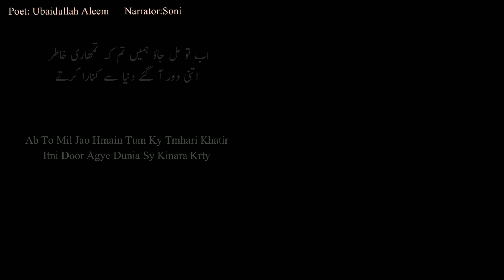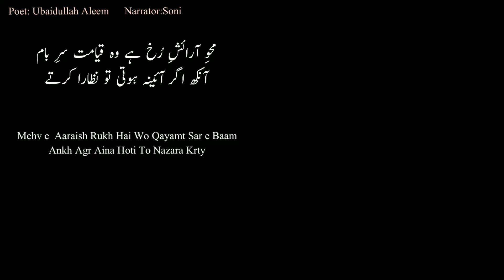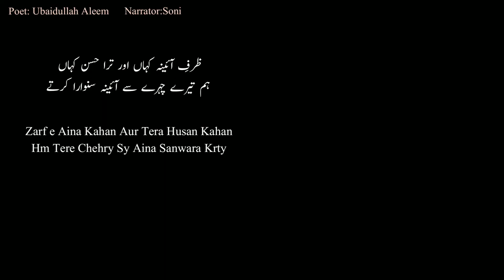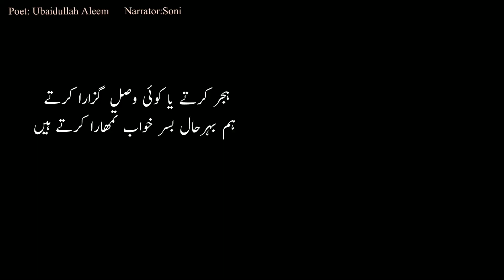Hijr Karte Ya Koi Wasl Guzara Karte | Ubaidullah Aleem | Sad Urdu Poetry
Sad Urdu Poetry By
Ubaidullah Aleem legend Pakistani Poet.Great Poet With Impressive Collection of Poetry For our new generation.Must Join Sad Hearts Studio To Find out all type of Poetry Which You Want Ever.

Poet: Ubaidullah Aleem
Narrator:Soni(Admin:Sad Hearts studio)

Hello Friends,
I am Soni - A Narrator, Writer by itself and admin of Sad Hearts Studio poetry channel.

This is very exciting and amazing channel for all poetry lovers.

You are at the best place if you are looking for Urdu Poetry, Romantic Poetry, Sad Poetry of well known Poets and Different Poetry Books.

I do Voiceover With Beautiful Sounds and Themes in my own style.